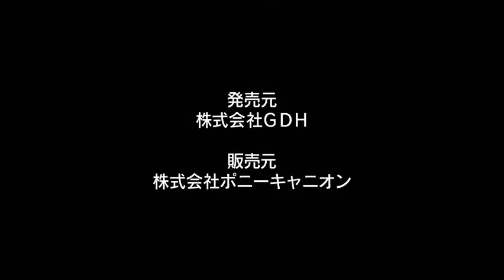Desert Punk (砂ぼうず) – Interview with singer Hideaki Takatori (English subtitles)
Hideaki Takatori, the Japanese singer of the band ZETKI, answers some questions about his thoughts on recording the opening and ending themes "Sand Mission" and "How to Draw a Sunabōzu" featured in the anime series Desert Punk. He also gives his thoughts on the anime and discusses what his image of a hero is. At the end, he shows a couple of exclusive action figures of the main character Kanta Mizuno.
This interview is from the 1st disc extras on the Desert Punk DVDs.